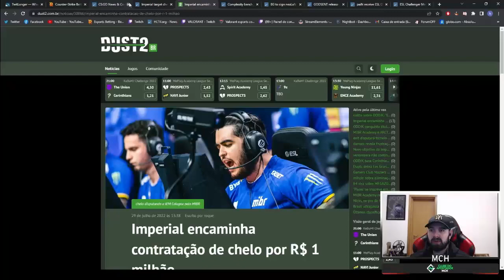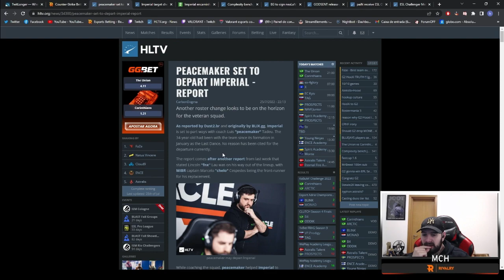MCH SURPRESO COM POSSIVEL SAÍDA DE PEACEMAKER DA IMPERIAL